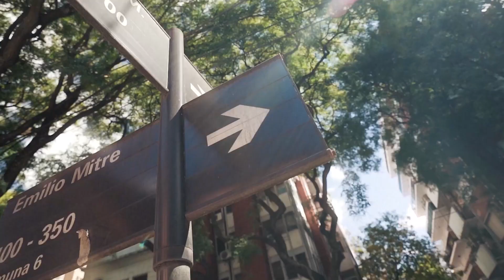Andrea Amor Peligroso official video - Deep House Bikini Girls Happy Music English Songs Foreign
Andrea   Amor Peligroso official video -  Deep House Bikini Girls Happy Music English Songs Foreign Music Happy Music Good Feeling Bikini Girls Best Music Car Music Best Music Top Models Best Music Car Music Top Models